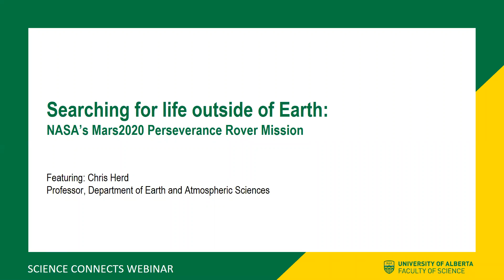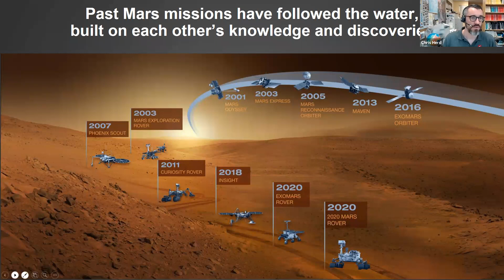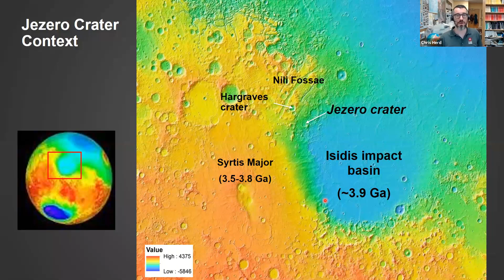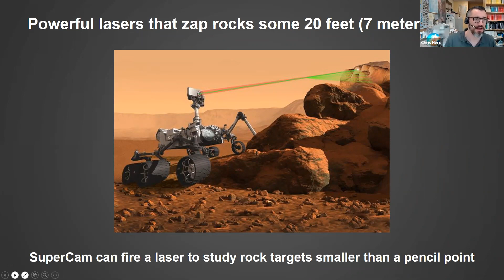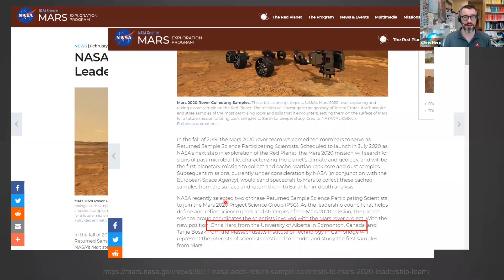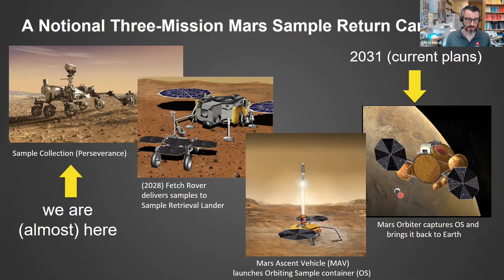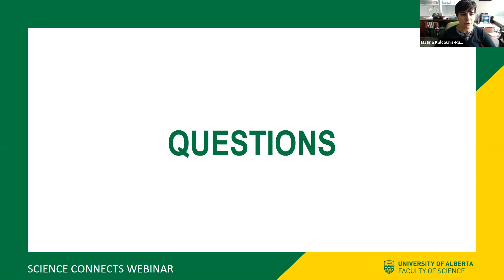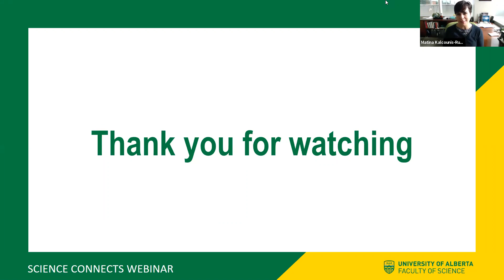Searching for life outside of Earth: NASA’s Mars 2020 Perseverance Rover Mission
Join planetary geology expert Chris Herd, professor in the Department of Earth and Atmospheric Sciences and returned sample scientist on the Perseverance mission, for the next installment of the Science Connects Webinar Series as he provides an overview of what the Mars rover is able to do and the main reasons why we want to bring samples back from Mars. Herd will also share why he became involved in the Mission and his ongoing role on NASA’s Mars 2020 Perseverance Rover Mission.